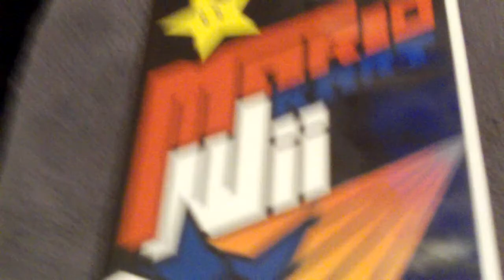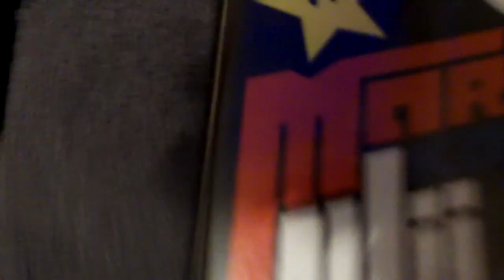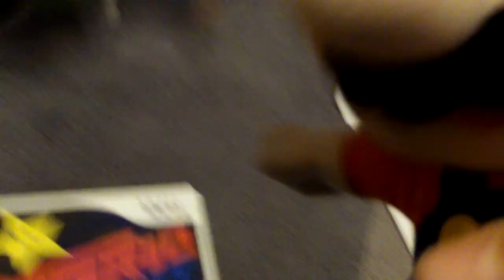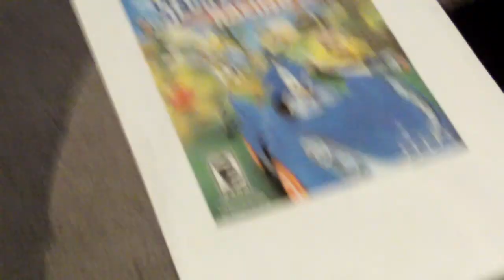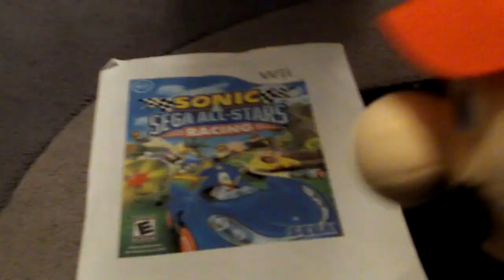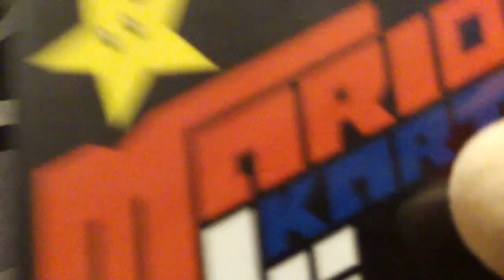Comparing Wii games with Mario and Luigi episode5 karting spe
rrrrrrrrrrrrrrrrrrrrreeeeeeeeeeeeeeeeeeeeoooooooooooooooooooouuuuuuuuuuuuuuuuwwwwwwwwww beep beep